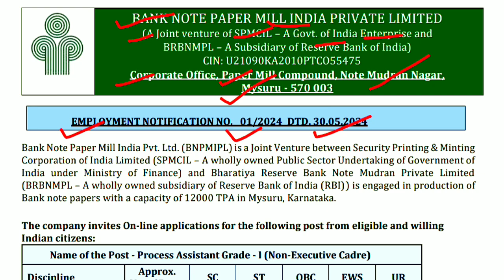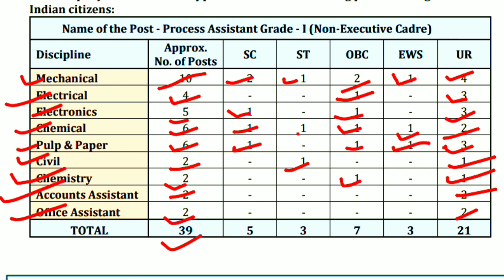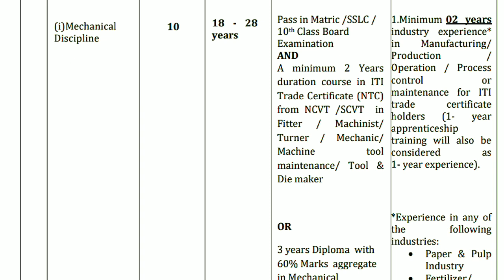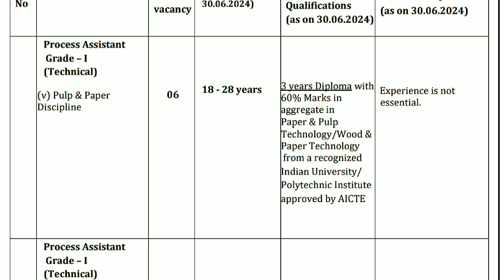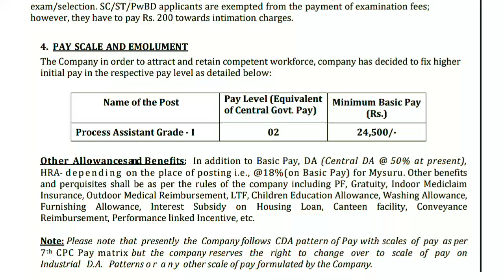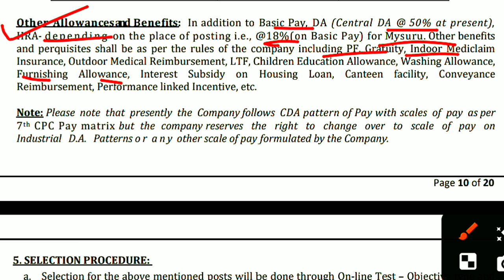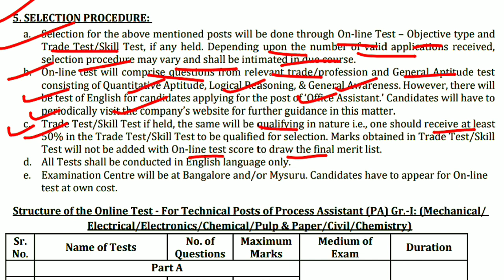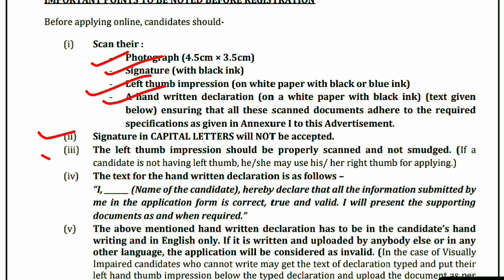iti job vacancy 2024, bpnm recruitment 2024, iti new vacancy 2024, freshers, full✅ information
your quries
brbnmpl recruitment 2024
smpcil recruitment 2024
vacancy 2024
recruitment 2024
bsc job vacancy 2024
bcom job vacancy 2024